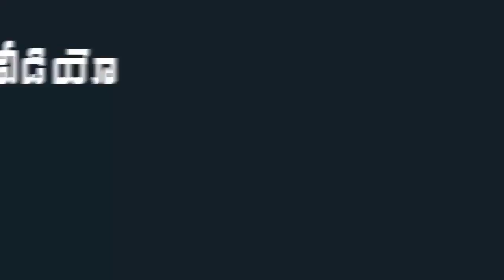See How YS Jagan Respect Towards | AP CM YS Jagan Latest News | Indiontvnews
See How YS Jagan Respect Towards. AP CM YS Jagan Latest News.